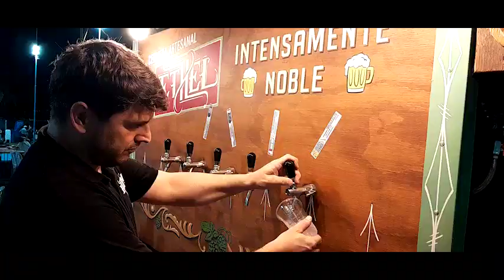Santiago Walker - Ethel Cervecería - Estuvieron presentes en la Fiesta de la Cerveza del C.A.A.